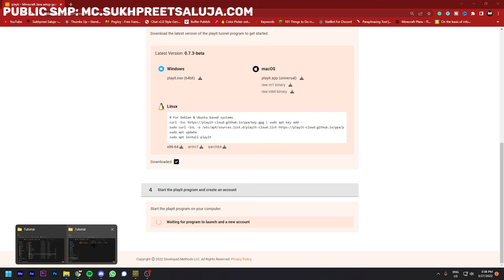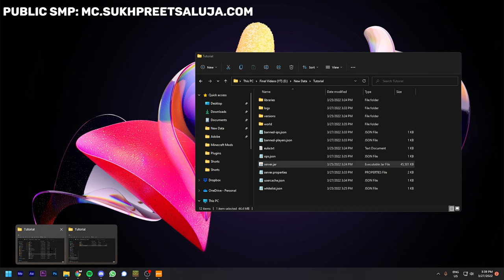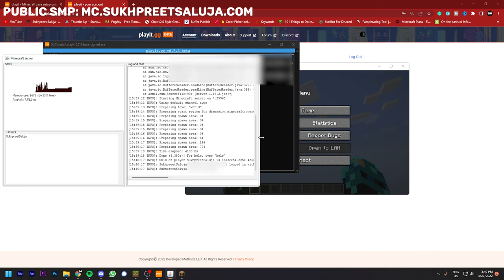How to Make Your Minecraft Server Public to The Internet! (Hindi)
This is a Quick Tutorial on How to Make Your Minecraft Server Public to The Internet. If you want to Join my Public SMP here's The IP
---Java---
Port: 8053

UPI: sukhpreetsaluja@upi

If you want to play with me in Valorant then add me as a friend there :)
Name:- Sukhpreet Saluja
Tagline:- NUB

If you want to Support me you can use a Support a Creator Code in the Fortnite item shop or in Epic Store in General!

EPIC ID:- SukhpreetSaluja

TimeStamps:
0:00 - Intro
0:14 - Server Setup
0:29 - Downloading Playit.gg
1:00 - Setting Up Playit.gg
1:42 - Connecting to The Server
2:21 - Outro

Tags🏷️